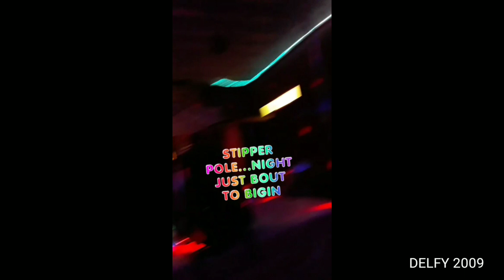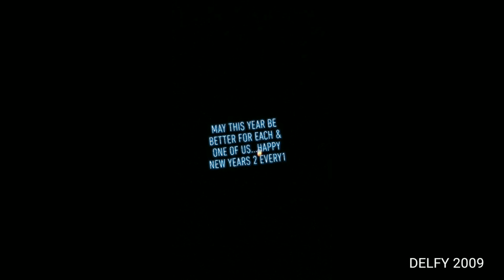STRIPPER POLE DANCING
HELP ME HIT 1K SUBSCRIBERS  THIS YEAR 🤞LAST YEAR WAS SO GOOD FOR ME HOPEFULLY 2020 IS BETTER..